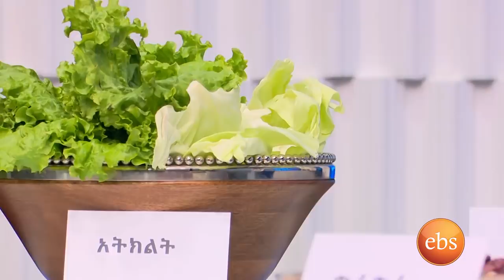ስለ ጤናዎ (የተመጣጠነ ምግብ ) በእሁድን በኢቢኤስ/Sunday With EBS About Healthy Eating